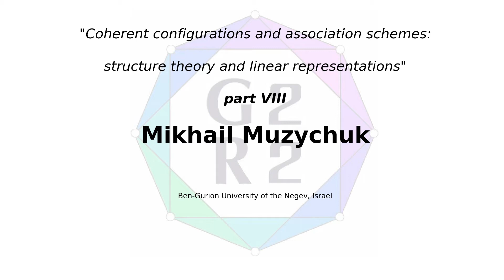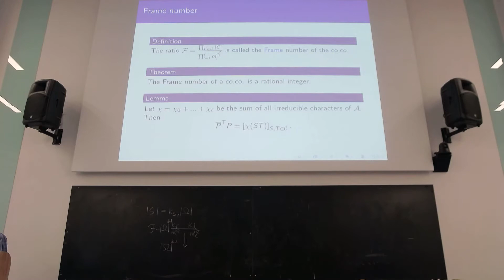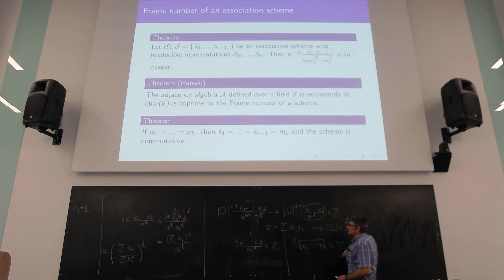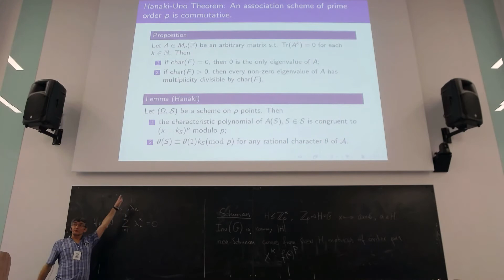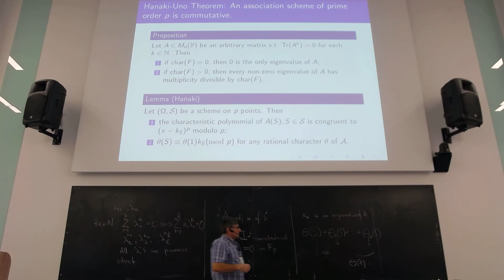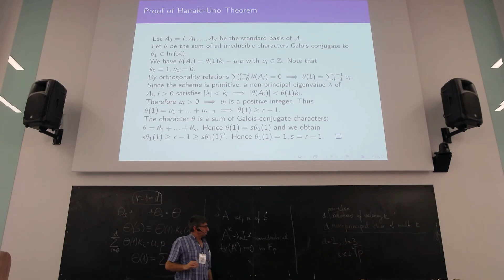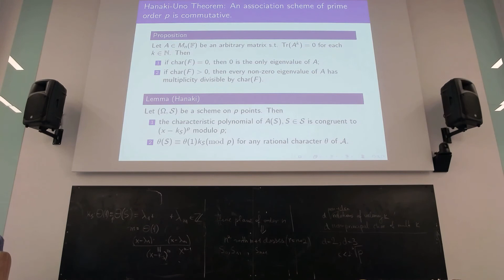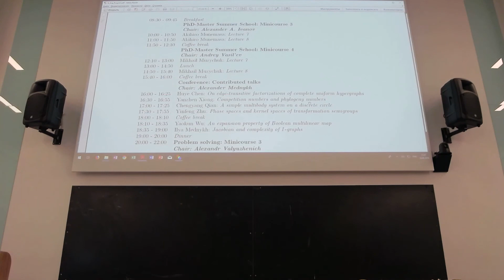Mikhail Muzychuk - Coherent configurations and association schemes - Lecture 8